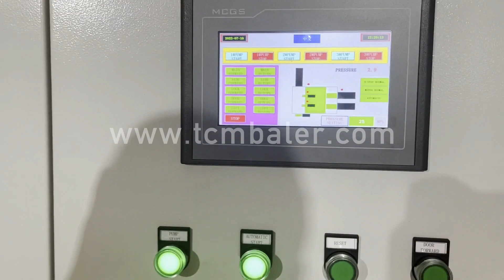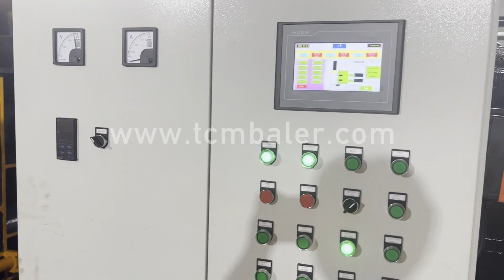metal aluminum can compactor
Details of metal aluminum can compactor, recycling aluminum can compactor, aluminum can compactor,

TCMBALER is a professional metal aluminum can compactor manufacturer and supplier in China for more than 20 years, and we can offer metal aluminum can compactor for sale with a cheap wholsale factory price for our customers without any agent or dealers if you wanner buy our metal aluminum can compactor.